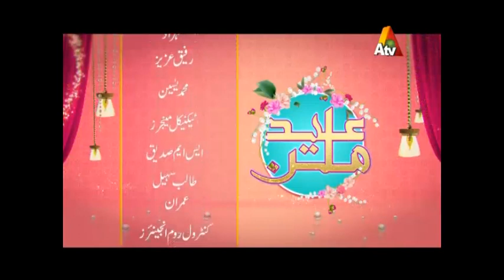Eid Milan Show - Eid Day 2 - Part 2 - ATV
Host:
Sundus Khan

Guests:
Noor
Moammar Rana
Attaullah Esa Khelvi